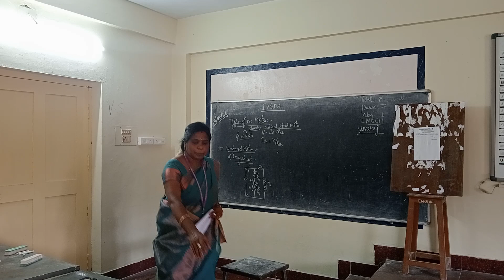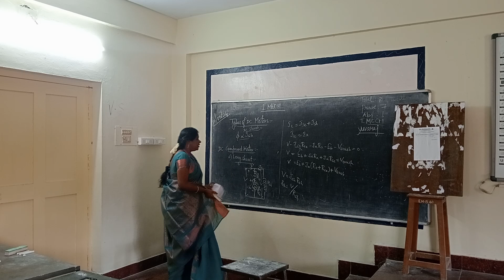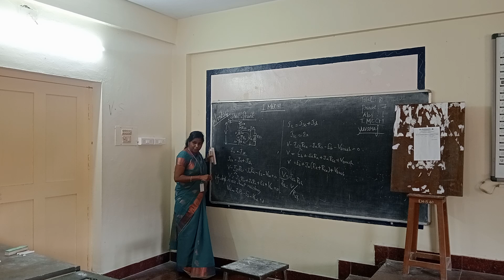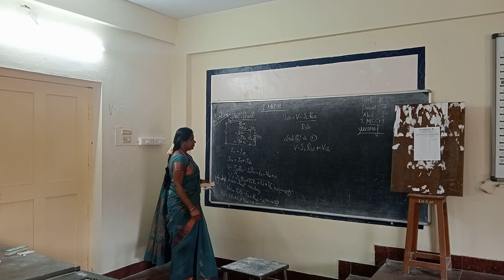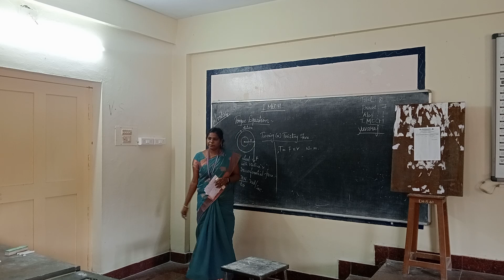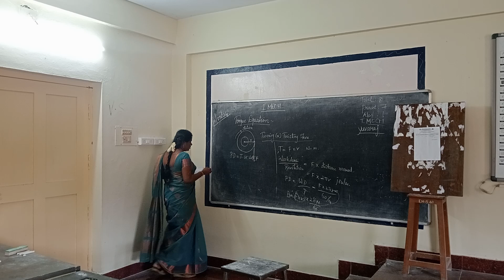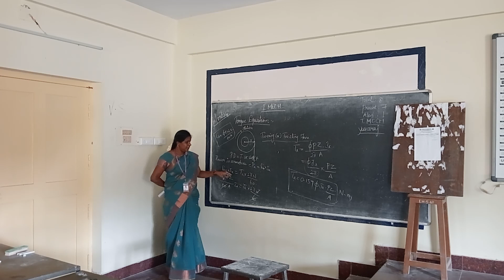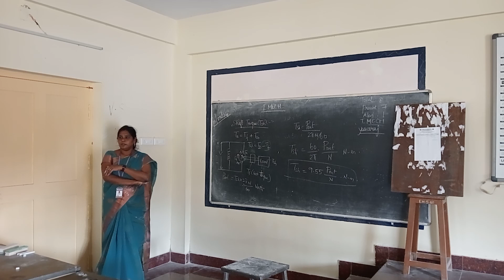I MECH UNIT II DC Machine Torque equation 5 3 2024